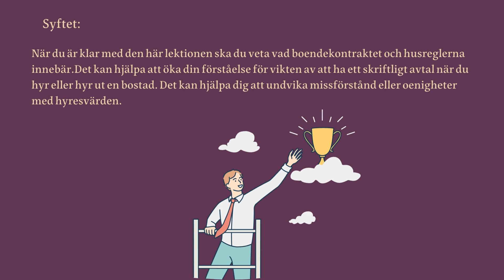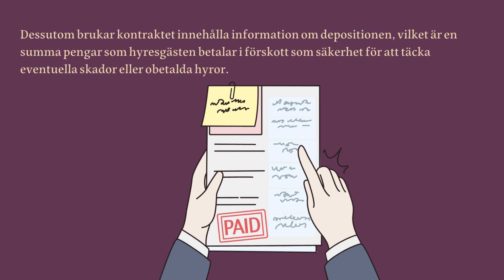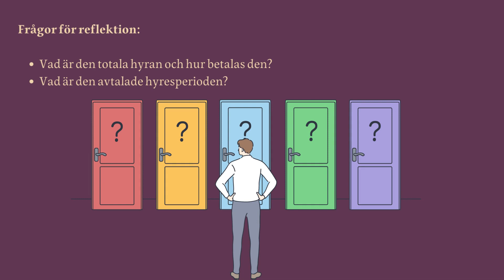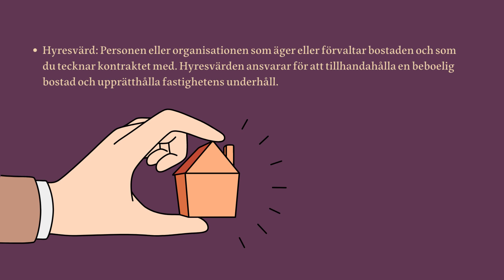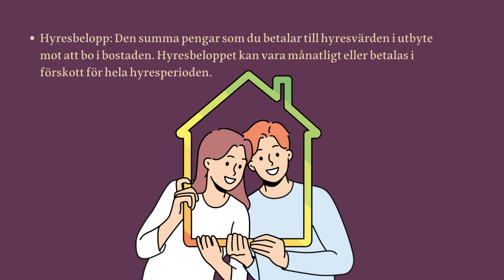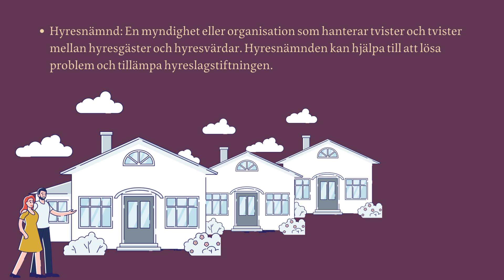Ditt boendekontrakt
Syftet:
När du är klar med den här lektionen ska du veta vad boendekontraktet och husreglerna innebär.  Det kan hjälpa att öka din förståelse för vikten av att ha ett skriftligt avtal när du hyr eller hyr ut en bostad. Det kan hjälpa dig att undvika missförstånd eller oenigheter med hyresvärden.
Ditt boendekontrakt handlar om ett viktigt dokument som används för att reglera förhållandet mellan en hyresvärd och en hyresgäst. Ett boendekontrakt är en skriftlig överenskommelse som fastställer de rättigheter och skyldigheter som båda parter har under hyresperioden.
I ett boendekontrakt specificeras vanligtvis detaljer som hyresgästens och hyresvärdens namn och kontaktuppgifter, den exakta adressen för fastigheten, hyresperioden, hyran och betalningsvillkoren. Dessutom brukar kontraktet innehålla information om depositionen, vilket är en summa pengar som hyresgästen betalar i förskott som säkerhet för att täcka eventuella skador eller obetalda hyror.
En annan viktig del av boendekontraktet är de regler och villkor som hyresgästen och hyresvärden måste följa under hyresperioden. Dessa kan inkludera regler om husdjur, underhåll av fastigheten, rökning, buller och eventuella begränsningar när det gäller att förändra eller renovera lägenheten.
Det är viktigt att noggrant läsa och förstå boendekontraktet innan man skriver under det. Som hyresgäst bör du vara medveten om dina rättigheter och skyldigheter enligt kontraktet, inklusive hur du kan säga upp kontraktet och vad som händer om något går fel under hyresperioden. Det är också viktigt att vara medveten om eventuella begränsningar eller förbud som kan finnas i kontraktet.
Om det finns några frågor eller oklarheter kring boendekontraktet bör du alltid rådfråga hyresvärden eller juridisk expertis för att få tydligare information. Att underteckna ett boendekontrakt är en viktig och bindande åtagande, så det är viktigt att vara väl informerad innan man går vidare.
Sammanfattningsvis kan man säga att lektionen om ditt boendekontrakt handlar om att förstå och följa de rättigheter och skyldigheter som fastställs i kontraktet mellan hyresgästen och hyresvärden. Genom att vara medveten om vad kontraktet innehåller och vad det innebär kan man undvika potentiella problem eller tvister under hyresperioden och säkerställa en smidig och rättvis upplevelse för båda parter.
Frågor för reflektion:
• Vad är den totala hyran och hur betalas den?
• Vad är den avtalade hyresperioden?
• Finns det några regler eller restriktioner för boendet?
• Vilka är dina ansvar som hyresgäst?
• Vad är hyresvärdens ansvar?
• Finns det några möjligheter till uppsägning?
• Finns det några krav på försäkring?
• Finns det några begränsningar för att göra förändringar i boendet?
Viktiga ord:
Här är några av de viktigaste orden och deras betydelser som kan vara bra att känna till:

• Boendekontrakt: Detta är det juridiska avtalet som fastställer villkoren för ditt boende. Det inkluderar detaljer som hyresbelopp, betalningsmetoder, längd på hyresperioden och eventuella regler och begränsningar.

• Hyresvärd: Personen eller organisationen som äger eller förvaltar bostaden och som du tecknar kontraktet med. Hyresvärden ansvarar för att tillhandahålla en beboelig bostad och upprätthålla fastighetens underhåll.

• Hyresgäst: Du, som hyraren av bostaden och som undertecknar hyreskontraktet. Som hyresgäst har du rättigheter och skyldigheter gentemot hyresvärden och fastigheten.
• Hyresperiod: Den tid under vilken du har rätt att bo i bostaden enligt kontraktet. Det kan vara en fast period, som ett år, eller en mer flexibel period med månatliga förnyelser.
• Deposition: En summa pengar som du betalar till hyresvärden vid kontraktets undertecknande. Depositionen fungerar som en säkerhet för hyresvärden och kan användas för att täcka eventuella skador på bostaden eller obetalda räkningar vid utflyttning.
• Hyresbelopp: Den summa pengar som du betalar till hyresvärden i utbyte mot att bo i bostaden. Hyresbeloppet kan vara månatligt eller betalas i förskott för hela hyresperioden.
• Uppsägningstid: Den tid du måste meddela hyresvärden om du vill avsluta hyreskontraktet. Uppsägningstiden kan variera beroende på kontraktet och lagstiftningen i ditt land eller område.
• Underhållsansvar: Vilka reparationer och underhållsåtgärder är du som hyresgäst ansvarig för? Det kan inkludera mindre reparationer och underhåll, som att byta glödlampor eller hålla bostaden ren.
• Hyresnämnd: En myndighet eller organisation som hanterar tvister och tvister mellan hyresgäster och hyresvärdar. Hyresnämnden kan hjälpa till att lösa problem och tillämpa hyreslagstiftningen.
• Hyresrätt: En boendeform där du hyr bostaden av en hyresvärd. Hyresrätten ger dig rättigheter som hyresgäst och skyldigheter gentemot hyresvärden.